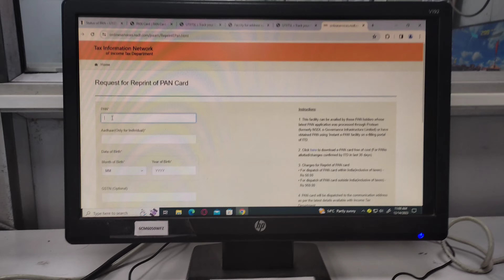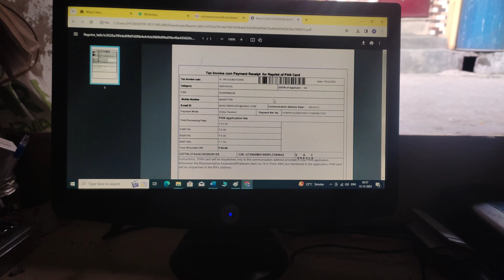खोया हुआ पेन कार्ड घर कैसे मंगवाए | How to replecement Pan card | dubara Pan card oder kese kare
pan card
pan cad link kese kare
pan card me mobile no kese change kese kare
pan card new apply kese kare
pan card kho gya he kese dubara ghar manga wae
pan card me DoB kese change kare
pan card me adhaar card kese link kare
pan me photo signature kese update kare